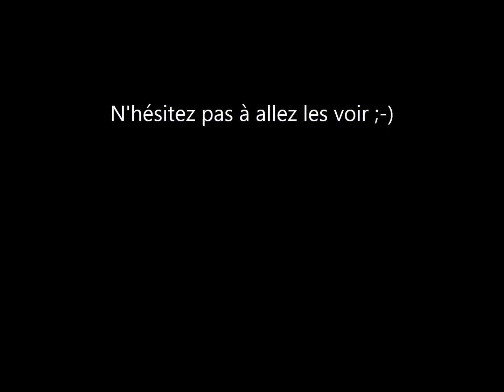Draz & son Uka -Vertrieu le 04/08/17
2 jeunes filles adorables à découvrir et allez voir. :-)